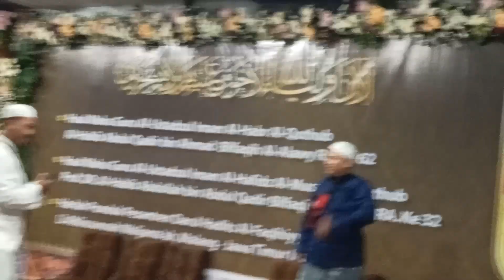HAUL AKBAR Darul Hadist Malang - Suasana Full Semangat Jamaah di Panggung Kehormatan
Aremania
munajat Jalanan
INDONESIA

Sesama saudara Muslim
ikut Berbelasungkawa atas meninggalnya pendukung sepakbola Indonesia,

Tragedi Kanjuruhan Malang Jawa timur
1 OKTOBER 2022

Semoga Allah memberikan tempat terbaik untuk semuanya, Memberkahi di manapun kita berada.
Amiiin

Sugih tanpo bondo
DIKDOYO TANPO AJI
trimah Mawi pasrah
Sepi Pamrih tebih Ajrih
Anteng mantheng Sugeng jeneng

NKRI SEMBUH

pakai masker
cuci tangan
jaga jarak
jauhi kerumunan

Salam sukses
Salam sehat

matur suwun